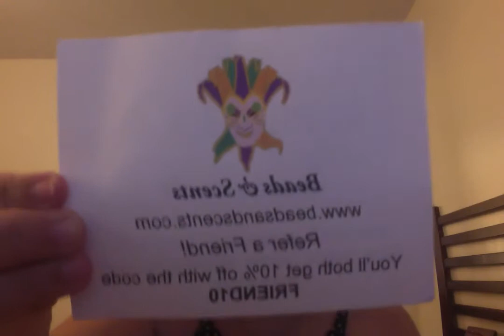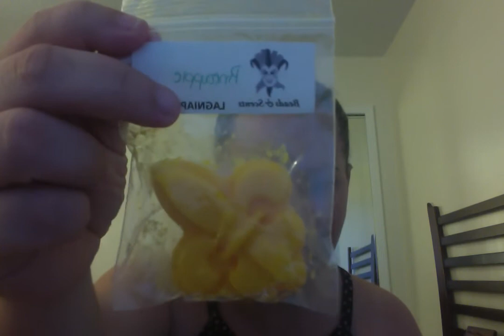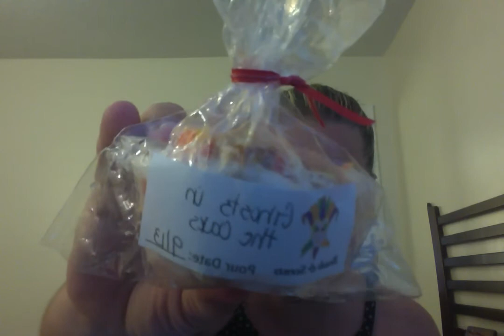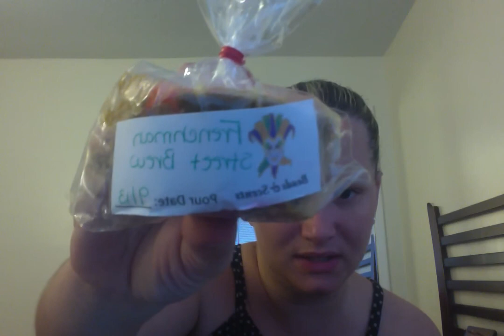Beads & Scents Halloween Sampler!!!!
This Sampler was $35 shipped

Love,

Lanie